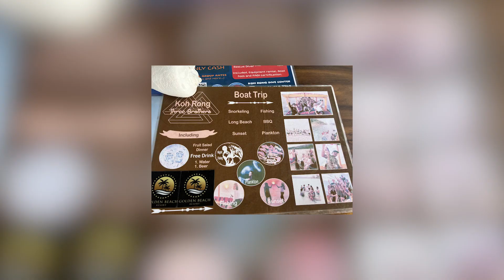Escape to Koh Rong: A Tropical Paradise in Cambodia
Join us on a visual journey to one of Cambodia's best kept secrets - the stunning island of Koh Rong. In this video, we'll showcase the island's natural beauty through breathtaking footage of its pristine beaches, crystal-clear waters, and lush greenery, captured both on the ground and from above with drone footage.

We'll take you on a tour of two of the island's most beautiful resorts - The Secret Garden on the eastern side of the island at Pagoda Beach, and the Golden Beach Resort on the western side of the island at Sok San Beach. You'll get an inside look at the luxurious accommodations and amenities these resorts offer, along with the breathtaking views of the island's stunning surroundings.

Explore Koh Rong with us and discover why this hidden treasure is quickly becoming one of Cambodia's most sought-after travel destinations.

Don't forget to check out our blog at for more travel tips and recommendations: